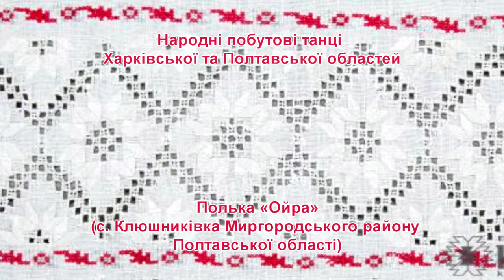Полька «Ойра» (с. Клюшниківка Миргородського району Полтавської області)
Народні побутові танці  першої половини ХХ століття Харківської та Полтавської областей із колекції експедиційних записів Лабораторії  нематеріальної культурної спадщини ООМЦКМ. Виконують учасники   фольклорного гурту «Муравський шлях».